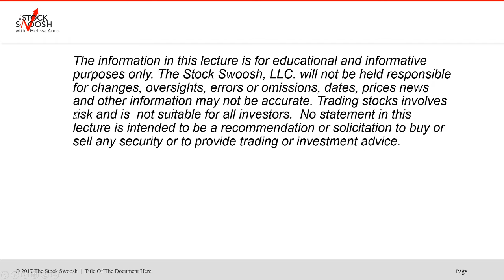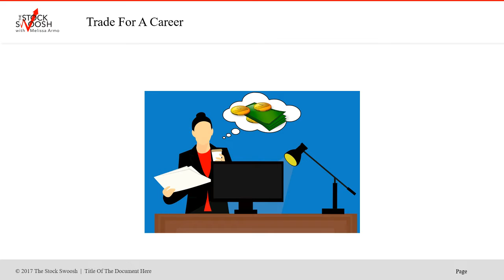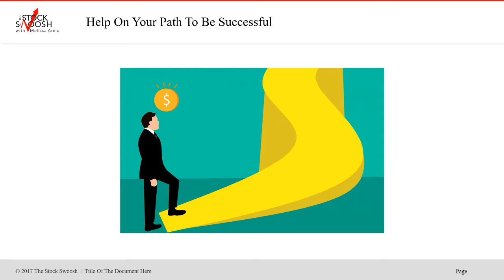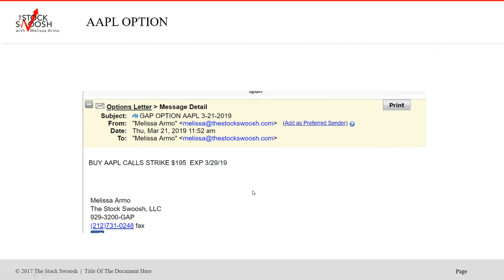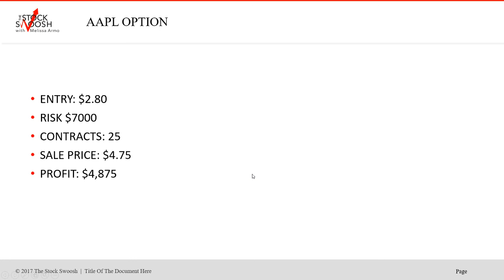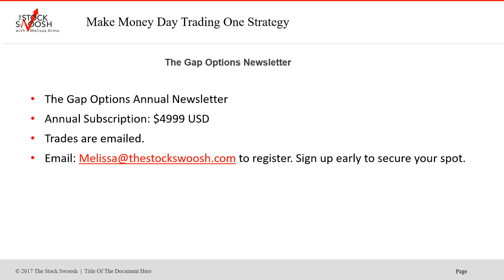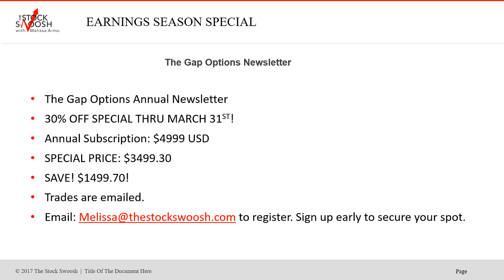GAP OPTIONS ANNUAL NEWSLETTER THE STOCK SWOOSH EARNINGS SEASON SPECIAL 30% OFF